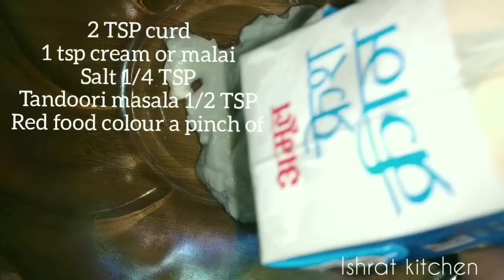Tandoori momos recipe without Tandoor and oven||How to make tandoori momo at home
Assalam walekum everyone try this amazing Tandoori momo recipe

💎 Ingredients 💎
🌺 chicken keema 300 gm
🌺 chopped cabbage 600 gm
🌺 chopped onion 100 gm
🌺 flour 400gm
🌺 Tandoori masala powder 1 TSP
🌺curd 2 TSP
🌺 cream 1 TSP
🌺red food colour a pinch of

🌺chicken chowmin recipe

🌺 chicken internet recipe without oven

khuda Hafiz 💓